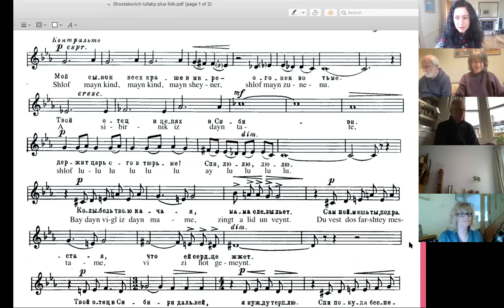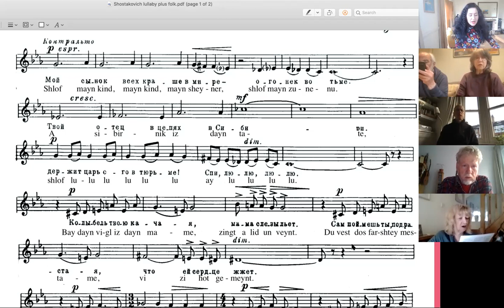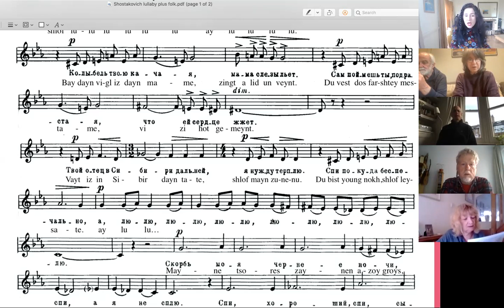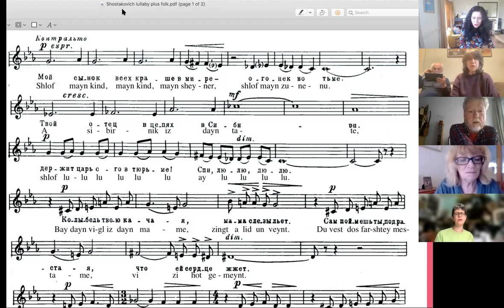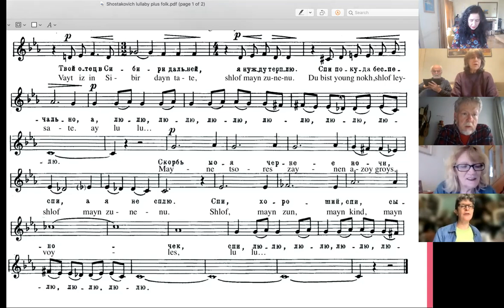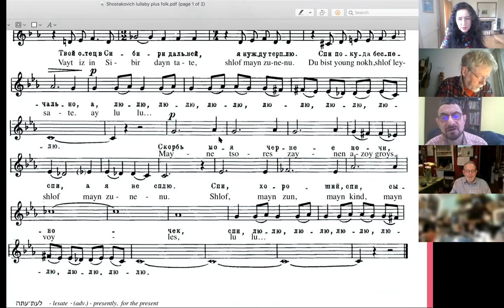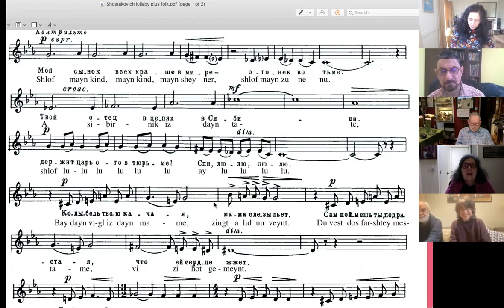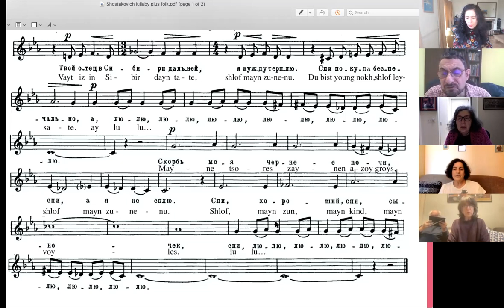Sing with Me 115 Yiddish song - Shostakovich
From Sholem Aleichem to Shostakovich - and back!

One of Shostakovich's most exciting works, the From Jewish Folk Poetry, op.79, was created quite by accident. In the summer of 1948 the composer was passing by a bookstore and in the window he noticed a book of Jewish songs published only a year before then, in 1947. He was curious to find folklore unknown to him. The book was "Jewish Folk Songs". Collection. Compiled by I. M. Dobrushin, A.D. Yuditsky. Moscow, 1947 and contained poems translated from Yiddish into Russian.

Shostakovich finished his vocal cycle "From Jewish Folk Poetry" – 11 songs - very fast, by October, but it didn’t go any further than his desk. The Campaign Against Cosmopolitanism launched in the country that very year and Shostakovich was right in the line of fire. The public premiere was impossible until January 15, 1955, when it was performed by Shostakovich himself on piano with Nina L'vovna Dorliak, Zara Dolukhanova and Alec Maslennikov. Listen to the lullaby on SWM webpage

The Lullaby (number 3 in the cycle) is based on a folk poem, but the “folk” poem itself is based on poem by Solomon Rabinovich, better known under his pen name Sholem Aleichem, was a leading Yiddish author and playwright. His “Lullaby” was published in 1892. There are several folk songs known to this day and published in various collections with variants of this poem. There is a folk version in the Ruth Rubin Archive (link on the SWM web site)

Several attempts to set the Shostakovich’s cycle back to the original Yiddish have been made. Today we'll sing the lullaby in Yiddish.

Listen to the Yiddish lyrics sung to the Shostakovich, recorded in 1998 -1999 in Moscow at the Mosfilm Studio on the SWM web